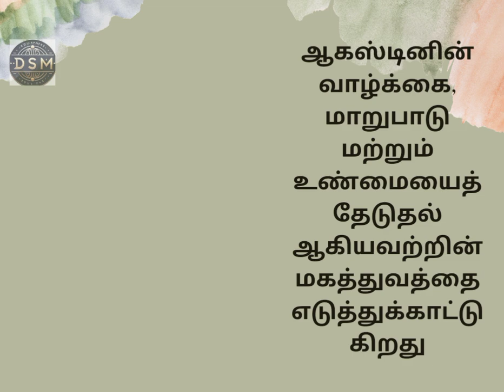St.Agustine| August 28| @catholicsongs360 | Whatsapp status songs